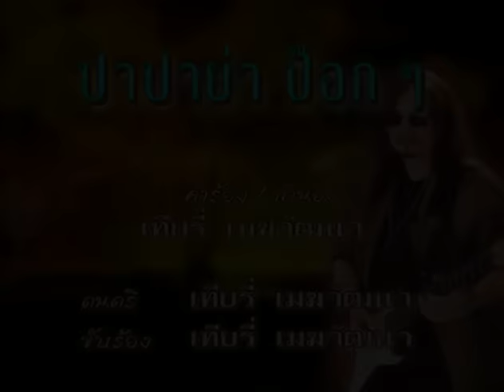ปาปาย่าป๊อกๆ - เทียรี่ เมฆวัฒนา (KARAOKE)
เพลง ปาปาย่าป๊อกๆ
คำร้อง/ทำนอง เทีนรี่ เมฆวัฒนา
ขับร้องโดย เทีนรี่ เมฆวัฒนา
เกิด มา เป็นพ่อ ค้า แม่ ขายต้อง หาบ คอน
ตั้ง แต่บ่ายไปถึงตอนค่ำต้องเดิน ตากแดด
เสีย จน ผิว ดำชี ช้ำ กะหล่ำปลีเอ๋ย นะจ๊ะ
ตื่น แต่เช้า ไปขาย ส้ม ตำตำไทยใส่ถั่ว ตำลาวใส่ปลาร้า
ใส่ ปูดำ เขาไม่ใส่ปูม้าไม่ใส่ ปูนา ไม่ใส่ปู ทะเล
ข้าวเหนียว ส้มตำเขาอยู่ หน้า ปั๊มตำ ปาปาย่า ป๊อก ๆ
(Solo. )
..แปลก แต่จริงไม่ว่าหญิงว่าชายคุณหญิงและคุณนาย
ต่างนิยมและยกย่องไทย ลาว ฝรั่ง ต่างก็เคยลิ้มลอง
ปวดท้อง ไม่ถึงตายหรอก นะจ๊ะท่าน ผู้นำ ไปยัน ผู้ ตาม
ว่าคน ฟัน ดำ หรือว่าคนฟันหลอขับ แท็กซี่ หรือขี่ สามล้อ
นั่งรถ ชูคอร่ำรวยหรือยากจนข้าวเหนียว ส้มตำ
เขาอยู่ หน้า ปั๊มตำ ปาปาย่า ป๊อก ๆ
..เหนื่อย ยังไง ไม่ ท้อ ไม่ สนก็เกิดมาจน ไม่อดทนก็อดข้าว
อย่าหมิ่น ว่าเป็น อาหารซาดลาวข้าวเหนียวข้าวเจ้า
เรา เข้ากันได้ นะจ๊ะแซบ อีหลี ส้มตำช่วยชาติ
เพราะว่าสามารถ สร้างชาติพัฒนา เกิดมาจนหรือว่ารวยล้นฟ้า
อย่าเบือน หนีหน้า ปาปาย่า ป๊อก ๆ
ข้าวเหนียว ส้มตำเขาอยู่หน้าปั๊มตำ ปาปาย่า ป๊อก ๆ